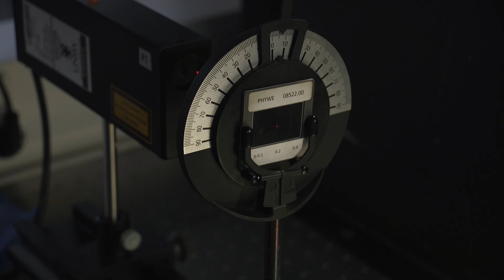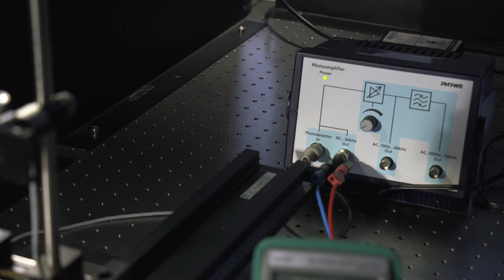Heisenberg Uncertainty Principle Experiment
This is a quick video introduction to the equipment and methods for the two slit interference experiment in our higher year labs. Experiment is used for PHYS2111 Quantum Physics. Narrated by Dr Matt Rendell (small voiceover cameo in the middle to make up for some missing audio, we will try to re-record post COVID-19, apologies for this).